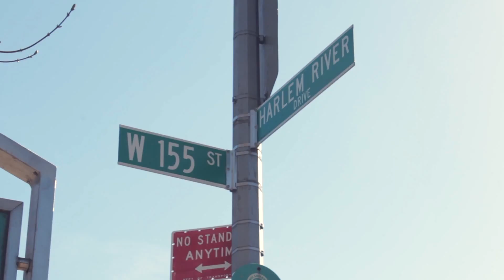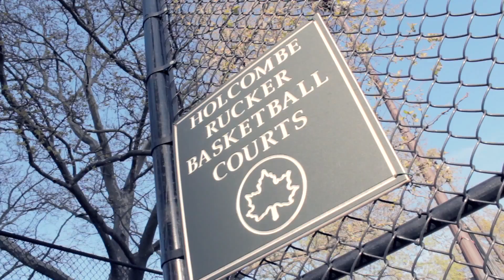Young Twizzy - Secrets (Official Video)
Young Twizzy's first official video off of his upcoming "Freddy Yayo" mixtape !!! Dedicated to all the foul snitching and self incrimination going on in the streets!

Directed by Demitrius Martinez , Tye don Burton & Young Twizzy

Shot & edited by Demitrius Martinez